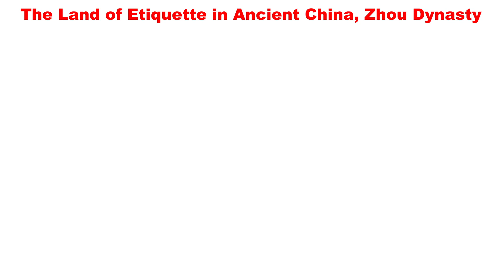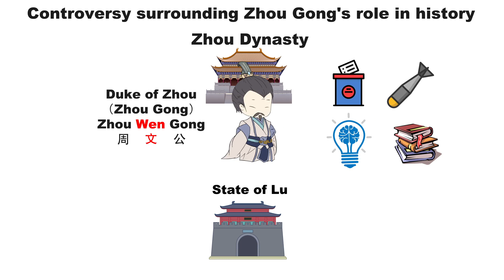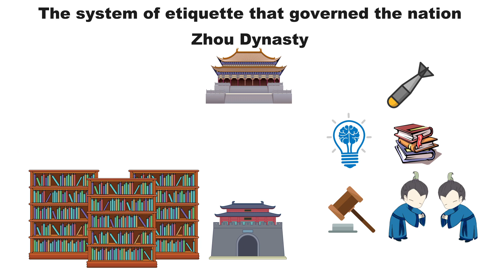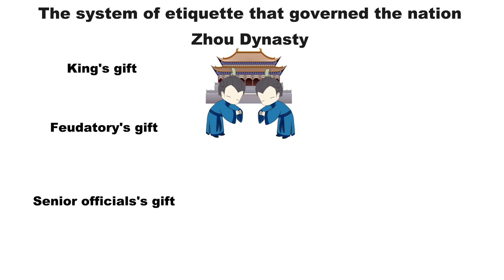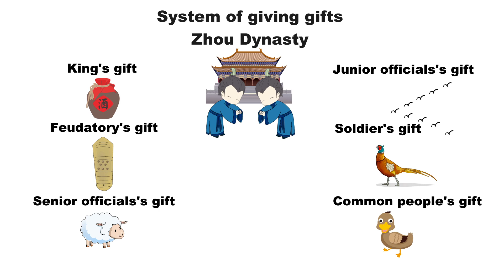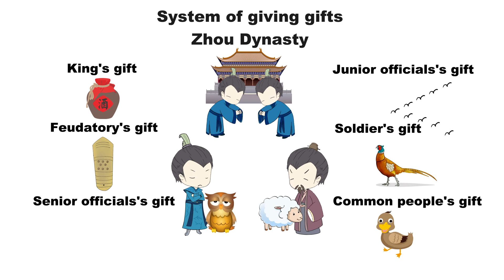The Land of Etiquette in Ancient China, Zhou Dynasty｜China History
When talking about the etiquette of the Zhou Dynasty, we still have to start with King Wu of Zhou. King Wu was a powerful ruler who defeated the Shang dynasty and established the Zhou dynasty. He had a younger brother named Jidan who was granted a fief in Zhouyi, which is why he is also known as Duke Wen of Zhou. However, he is more commonly referred to as Duke Zhou to avoid confusion.

The Zhou dynasty was the name of the central government, so the first character in the king's name would always be Zhou, such as King Wen of Zhou and King Wu of Zhou. However, Duke Zhou's fief was located in Zhouyi, and his name also started with the character Zhou. Duke Zhou was a remarkable figure in politics, military, philosophy, and education, and was considered to be number one in all these areas.

Therefore, he was posthumously known as Duke Wen, which is a very prestigious title that is usually reserved for the emperor. His father was King Wen of Zhou, and he was Duke Wen of Zhou . The character "Wen" means having exceptional ability to manage the country, representing morality, and having the virtue of diligence and inquisitiveness. Hence, King Wen was the father, and Duke Wen was the son, and the latter was often referred to as Zhou Gong (Duke Zhou) by later generations.